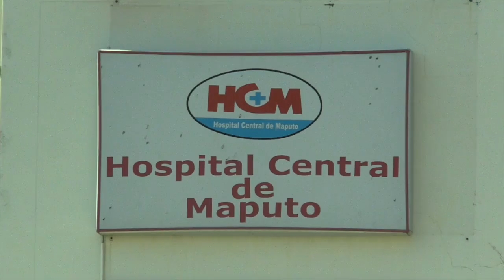MAIS VIDA 05 08 2019